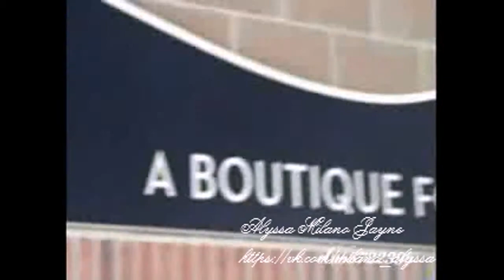ALYSSA MILANO 18 04 2009